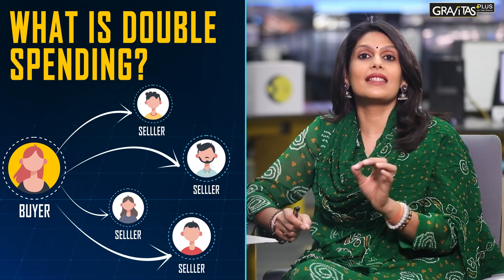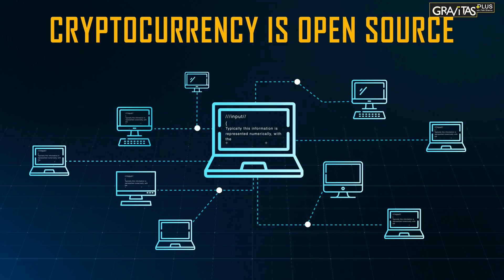Bitcoin, Cryptocurrency & Blockchain: What's driving the craze?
Why is DogeCoinToTheMoon trending? What is BitcoinCrash? What's driving the whole crypto craze? Is it worth investing your real money? Or is it a risky gamble? On Gravitas Plus, Palki Sharma has a checklist you must not miss.